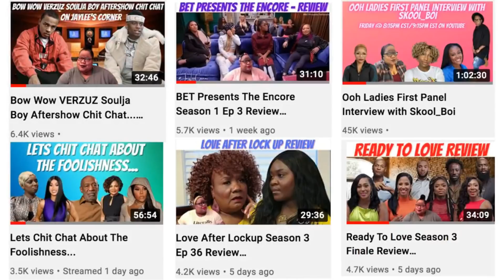Growing Up Hip Hop Season 6 Ep 10 Review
1. Anything & Everything said in all of my videos are my OPINION ONLY.

2. Commentary on all videos are just my opinion, jokes and for entertainment ONLY.

3. All Gossip Chat stories are ALLEGED, not specifically FACTS.

Mailing Address:
Jaylee Johnson